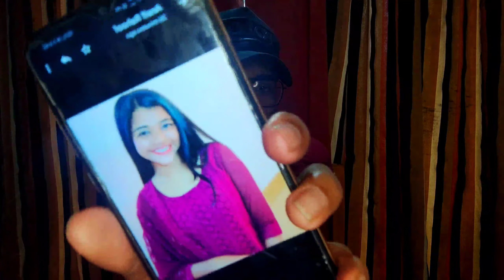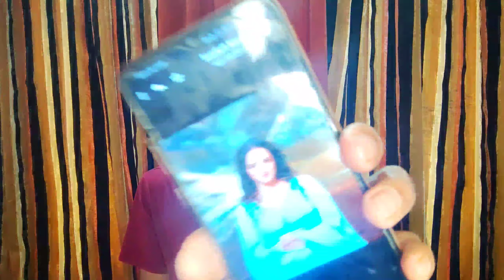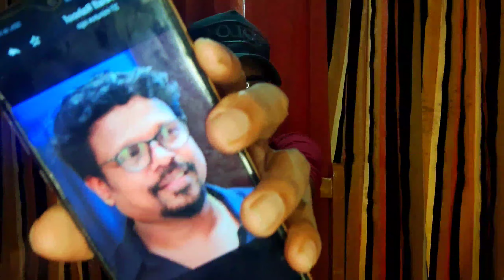90% Confirmed ആയവർ😍Bigg Boss Malayalam Season 5 Contestant|Bigg Boss 5 Confirmed Contestant List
Queries Solved:-
bigg boss malayalm review
bigg boss 5 review malayalam
bigg boss review malayalam
bigg boss malayalam 5th season
sai krishna bigg boss 5 malayalam
secret agent bigg boss 5 malayalam
bigg boss 5 malayalam latest updates malayalam
omar lulu bigg boss malayalam